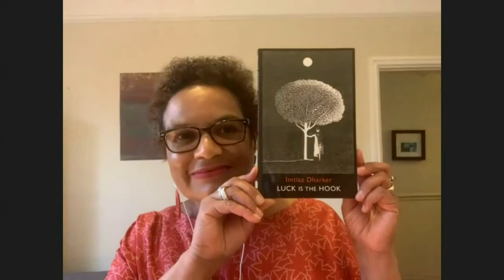Makar To Makar | Episode 4 | Jackie Kay with Imtiaz Dharker and Suzanne Bonnar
Join us for Makar to Makar, an exciting new series of live-streamed conversation, spoken word and music gigs.

Created, curated and hosted by Jackie Kay, the Makar and the National Poet for Scotland, Makar to Makar will showcase a dazzling line-up of established lyrical talent and emerging voices on Thursdays at 7pm.

This week Jackie is joined by poet, artist and video filmmaker Imtiaz Dharker and singer Suzanne Bonnar.

Produced by the National Theatre of Scotland in association with Home Manchester, Edinburgh International Book Festival and School of Arts and Media, Salford.